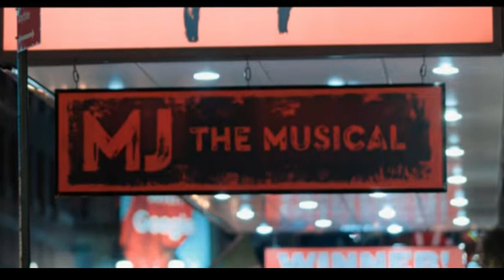Morsecoder Stirling Music..'BIG BONE'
Original retro style track from Morsecoder Stirling feat Aster B.
NZ HipHop represent.